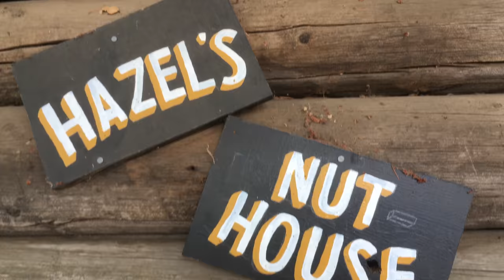FIR POINT FARMS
Today's adventure is to this really fun farm in Aurora called FIr Point Farms. So much to do at this place.

14601 NE Arndt Rd
Aurora, OR  97002